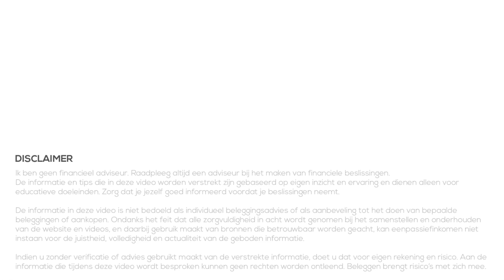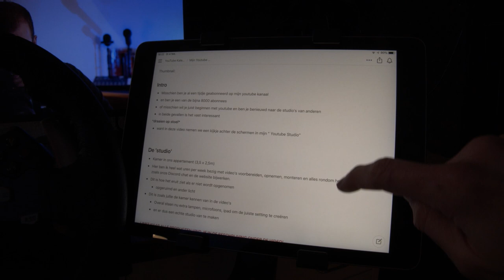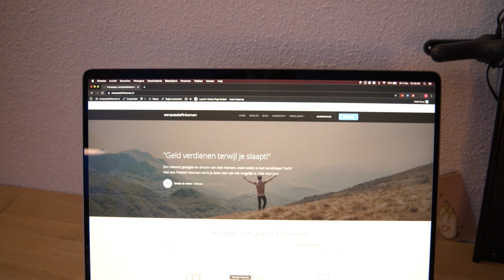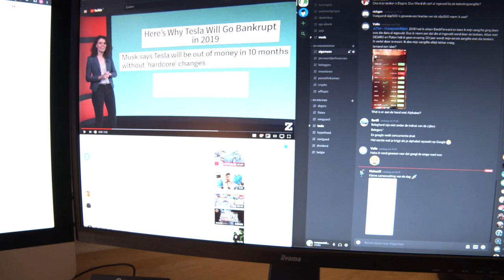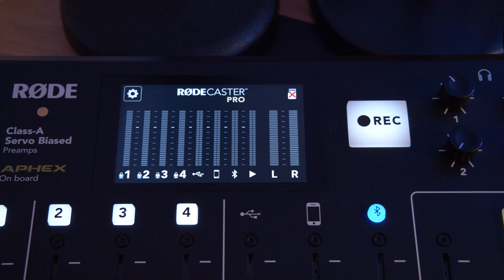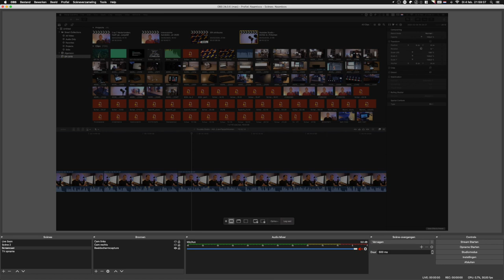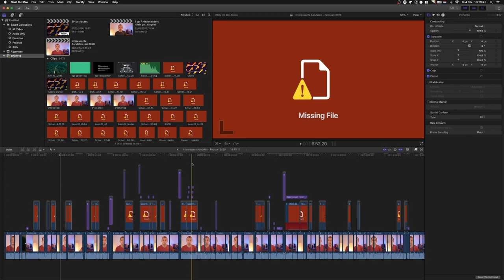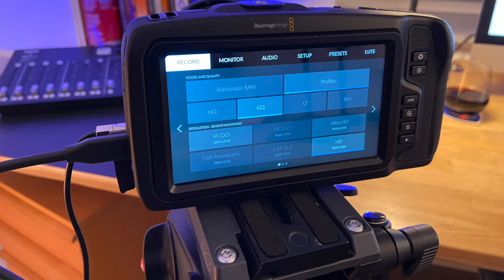Mijn Youtube Studio - Achter de Schermen bij eenPassiefInkomen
👇Kijk hieronder voor meer informatie en links👇

Regelmatig krijg ik de vraag welke camera of software ik gebruik bij het maken van mijn video's. Vandaar dat we in deze video een kijkje gaan nemen achter de schermen in mijn 'Youtube studio'.

Ik laat je zien dat je zelfs met een kleine ruimte al genoeg mogelijkheden hebt om een Youtube kanaal te beginnen. Inmiddels heb ik wel behoorlijk wat producten, maar ook ik ben begonnen met simpele dingen en later nieuwe, betere producten gekocht. Meer dan 2 jaar later en dit is het resultaat van elke week twee video's uploaden :)

★★ Besproken producten ★★
Hieronder vind je links naar Coolblue, Bol.com of Kamera-Express